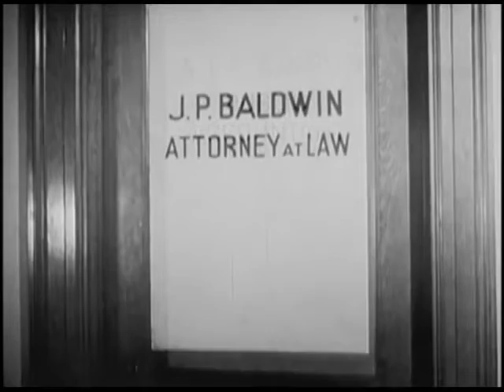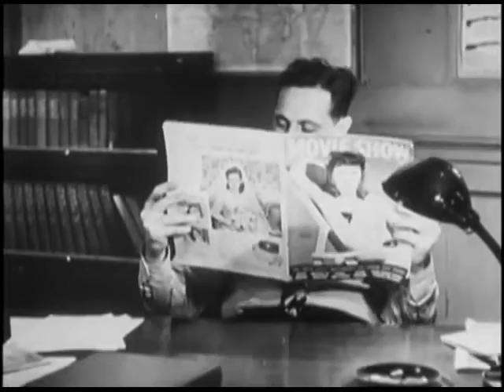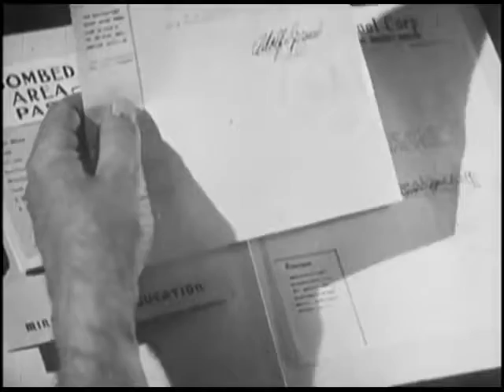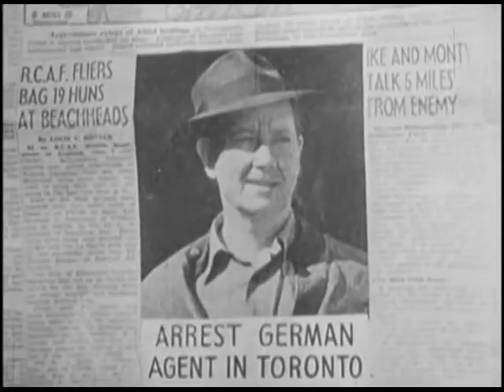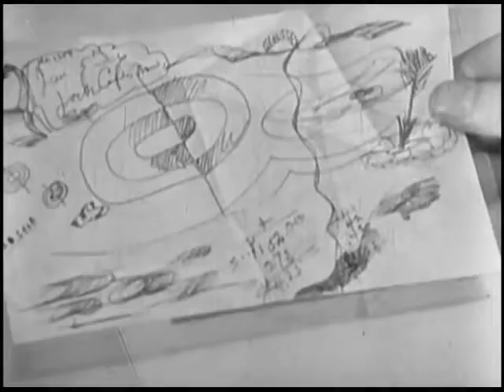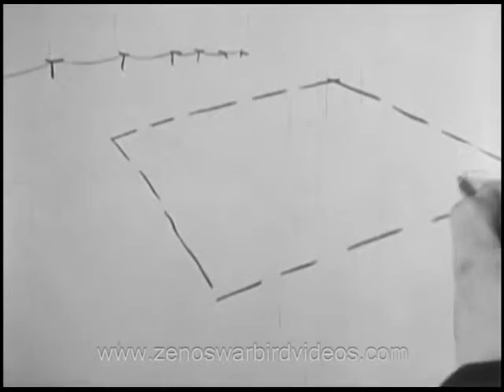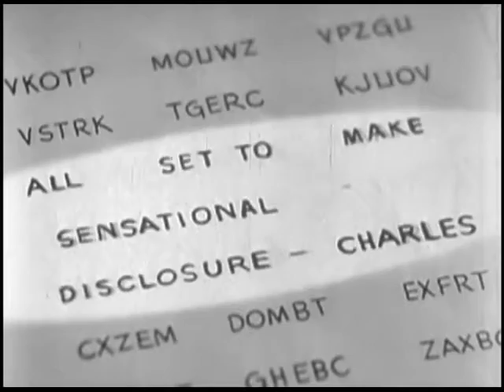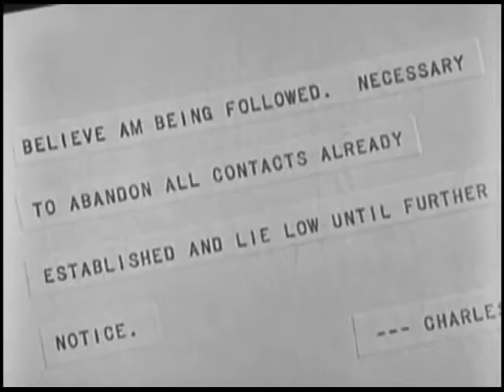Undercover: How to Operate Behind Enemy Lines (а 1943 training film for scouts and saboteurs)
Undercover, also known as Undercover: How to Operate Behind Enemy Lines and How to Operate Behind Enemy Lines, is a 1943 Office of Strategic Services training film, directed by and featuring John Ford. It was edited by Ford's longtime collaborator Robert Parrish.

«Как действовать за вражескими линиями» представляет собой учебный фильм Бюро стратегических услуг 1943 года, снятый и показанный Джоном Фордом. Он был отредактирован давним сотрудником Форда Робертом Пэрришем.